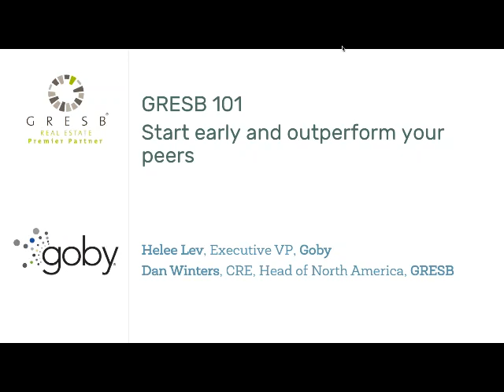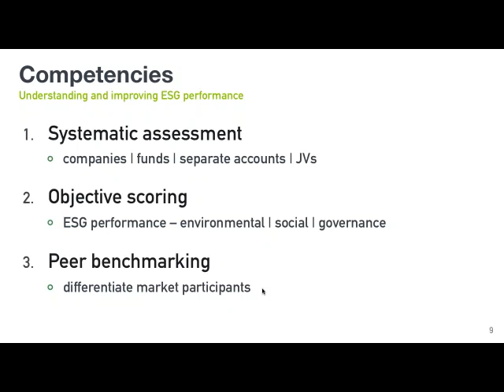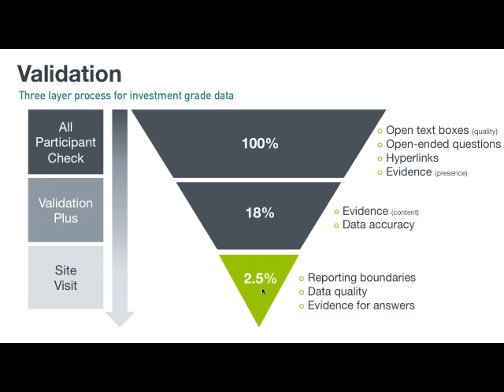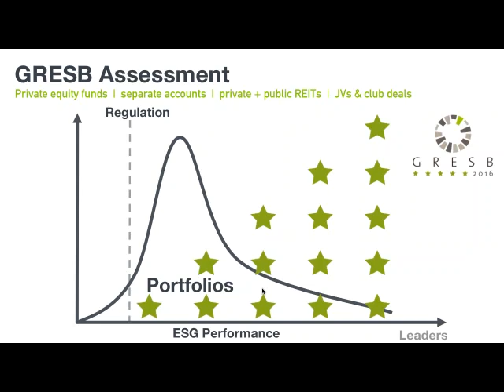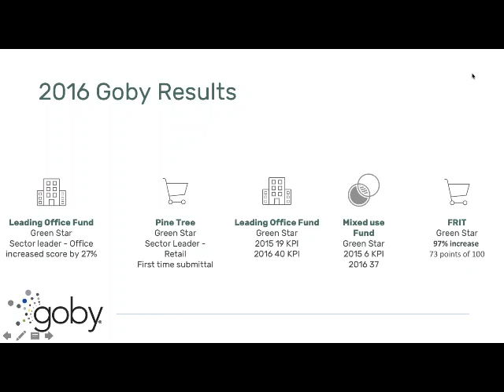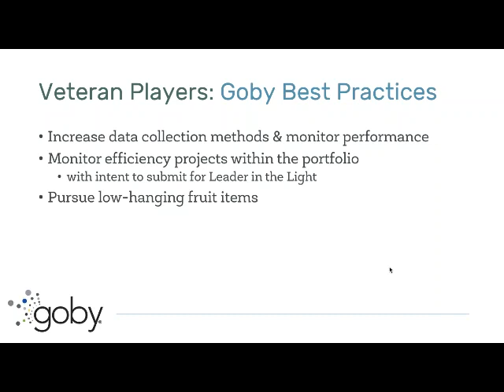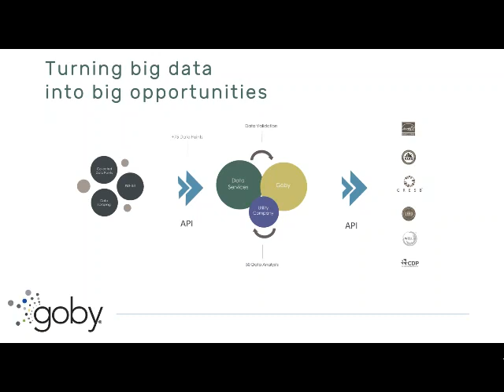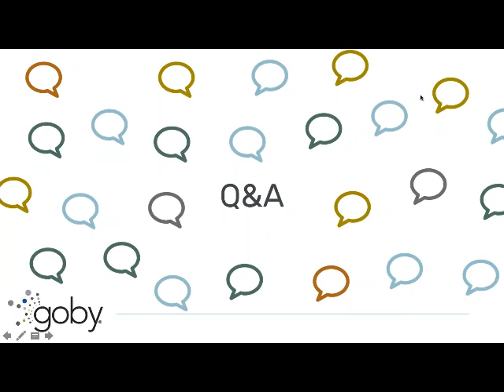GRESB 101 - Start Early & Outperform Your Peers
Funds that report to GRESB have an improved bottom line, increased asset value, more investor awareness, better transparency to KPIs, and improved sustainability initiatives.

Watch this webinar hosted by Helee Lev and Dan Winters to learn best practices for improving your GRESB Assessment response, trends from 2016 surveys, and how planning ahead and preparing in advance could help boost your score.